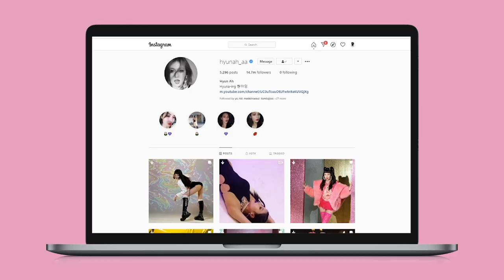Style coréen en hiver – 5 tendances incontournables en Corée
Découvre les 5 styles coréens absolument incontournables cet hiver ! *** Visite YesStyle pour dénicher les meilleures tendances coréennes ➡️
Codes promo plus bas ↓↓

Quelles sont les tendances mode à ne pas louper en Corée du Sud cet hiver ? ❄️ Décryptage de 5 styles à adopter.

TENDANCE MONOCHROME

╰ Attention à la longueur

TENDANCE ROBE FLEURIE

TENDANCE CHAPEAU

TENDANCE DOUDOUNE

╰ La doudoune que je porte

TENDANCE STATEMENT BLAZER

╰ La veste de Joan Kim (joanday)

-5% sur ta commande 💚 (cumulable) avec le code : FURIOUSLY

-10% sur ta commande avec le code : INF10FC

CHAPITRES

00:00 - 0:35 INTRO
00:35 - 01:56 TENDANCE N°1
01:56 - 02:41 TENDANCE N°2
02:41 - 03:20 TENDANCE N°3
03:20 - 04:16 TENDANCE N°4
04:16 - 05:51 TENDANCE N°5

CRÉDITS

Furiously Chic présente les tendances coréennes 2021, tout particulièrement pour le pour style coréen hiver. En regardant plusieurs idoles de mode coréenne, elle te propose 5 Korean fashion style à adopter sans plus attendre !